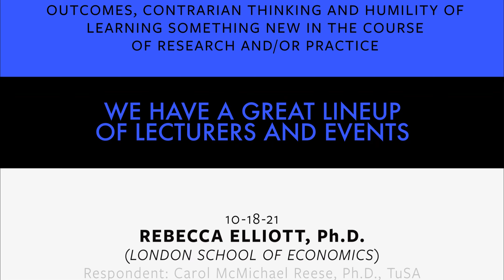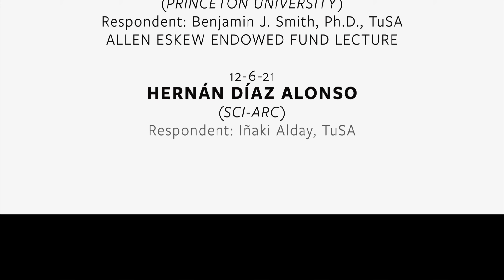Tulane School of Architecture Lecture Series 2021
Tulane School of Architecture Fall 2021 Lecture Series “Debate, Delete, Reboot” highlights the unintended outcomes, contrarian thinking and humility of learning something new in the course of research and/or practice. Oct. 18 - Dec. 6, 2021. More info at architecture.tulane.edu/events.